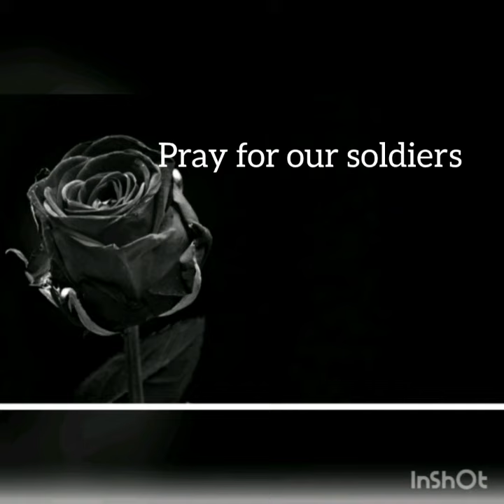Pray for our future